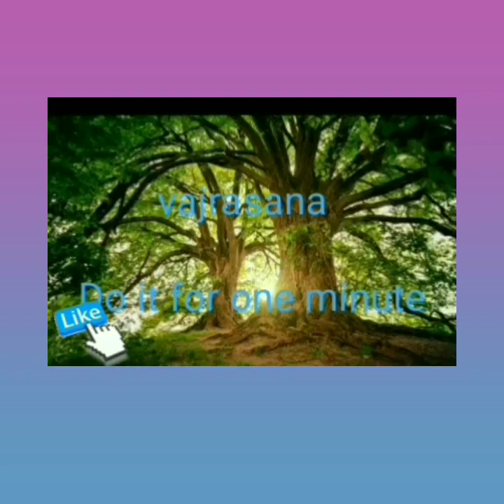5 easy exercises in sitting to reduce Belly fats |पेट को कम करने के लिए पांच आसन @swasthkaya#yoga